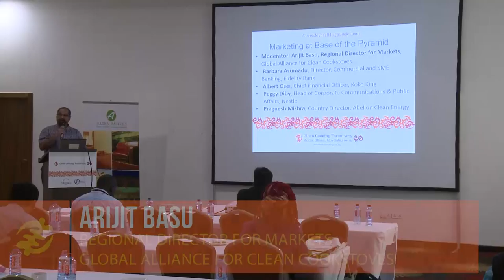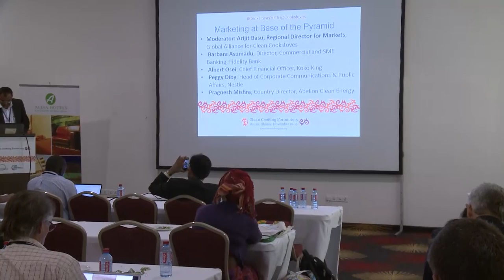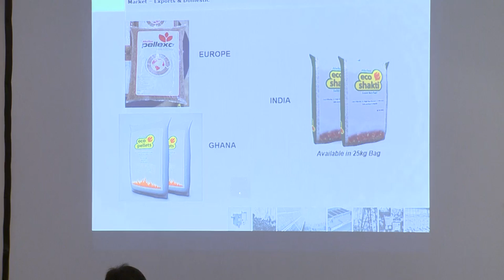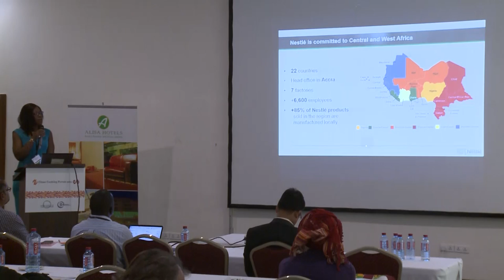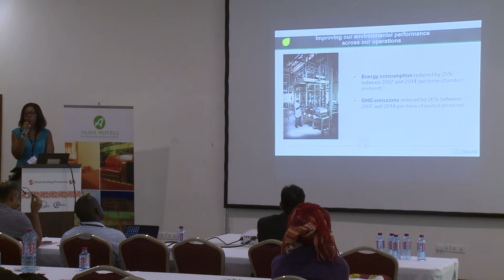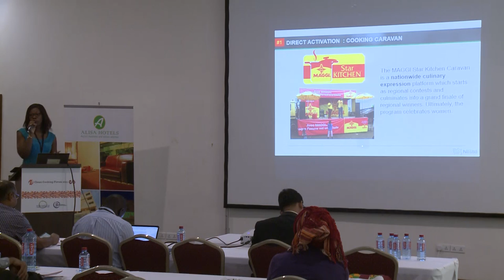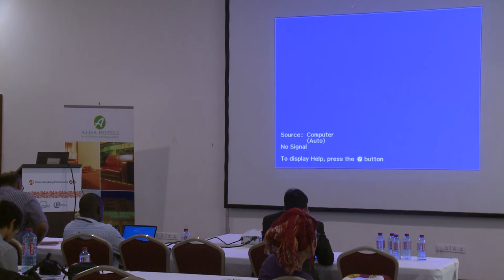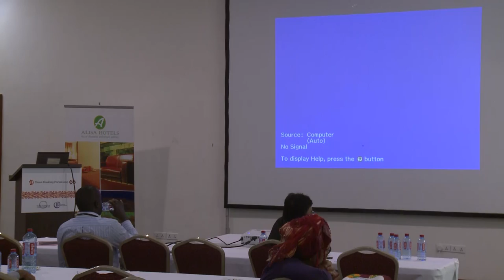Clean Cooking Fourm 2015: Marketing to the Base of the Pyramid